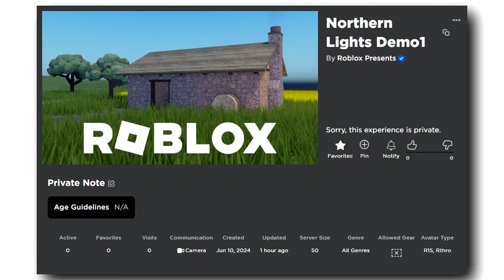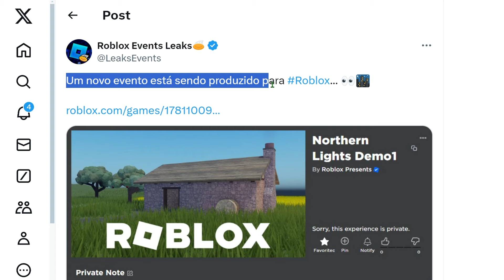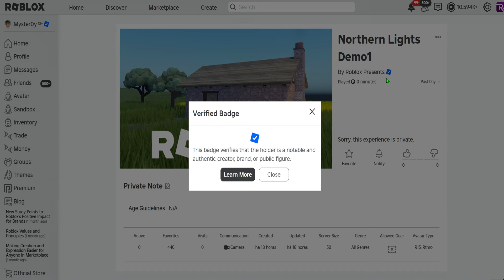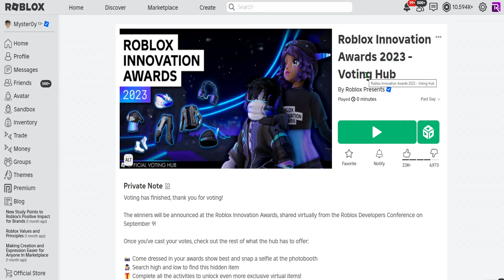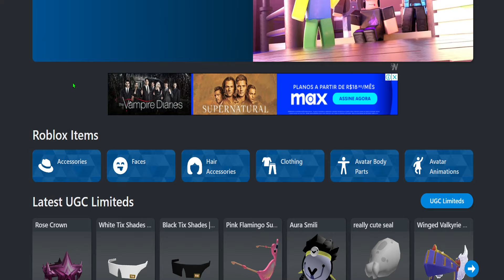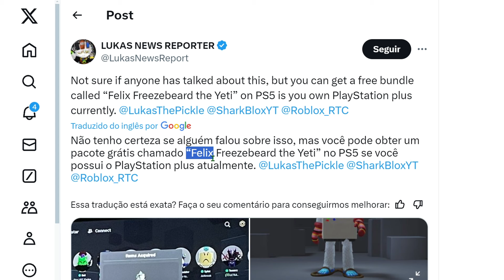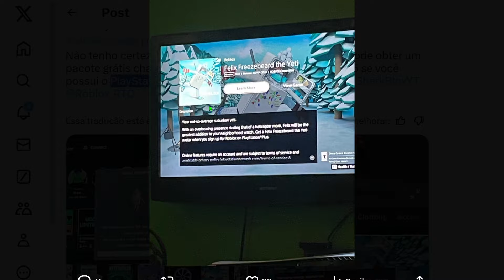NOVO EVENTO CHEGANDO NO ROBLOX COM MUITO ITEM GRÁTIS